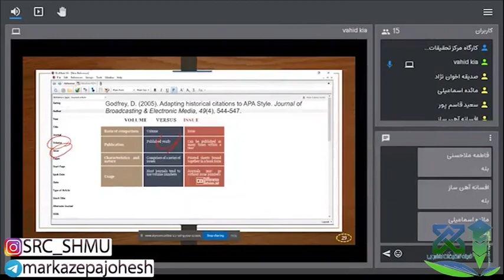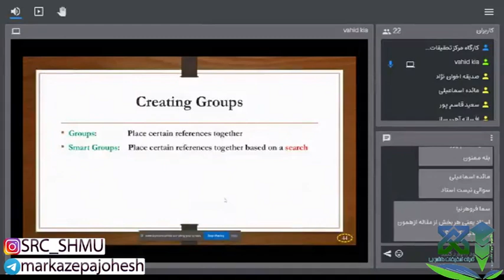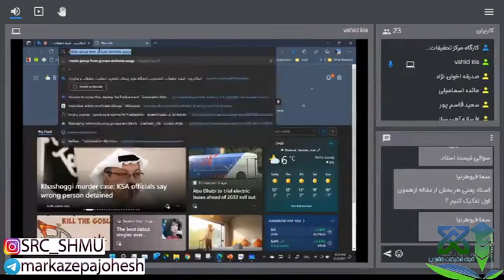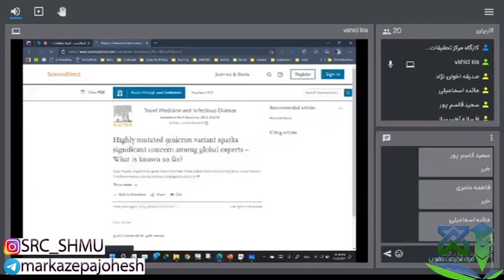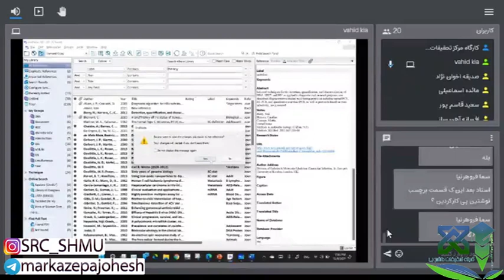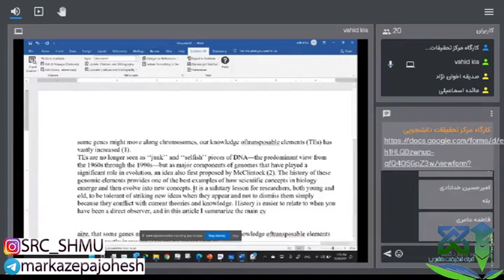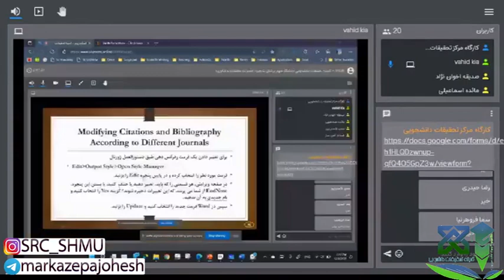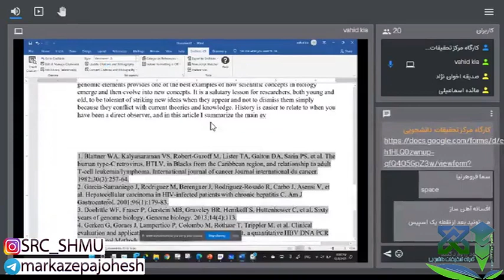کارگاه آموزش نرم افزار EndNote | بخش دوم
👨‍🏫 ارائه دهنده: دکتر وحیدکیا
📖 برگزارکننده : کمیته تحقیقات دانشجویی دانشگاه شاهرود